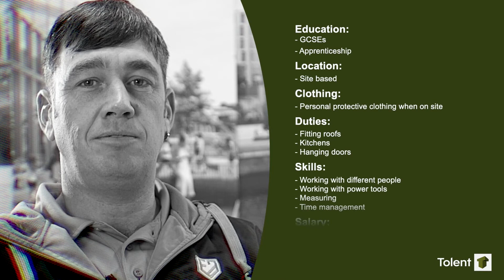Guess the Construction Job - David